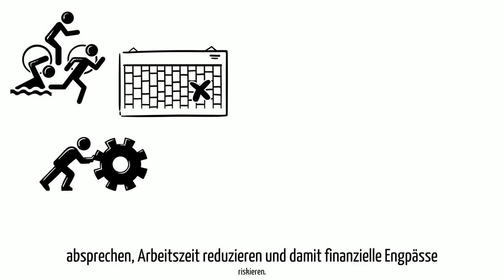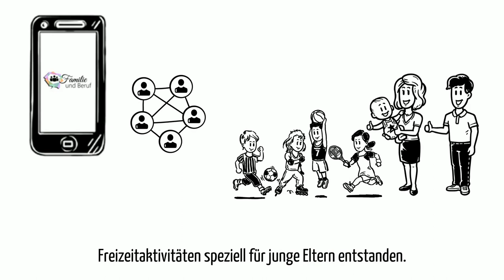familie-und-beruf.online: Themenbereich Kind und Familie